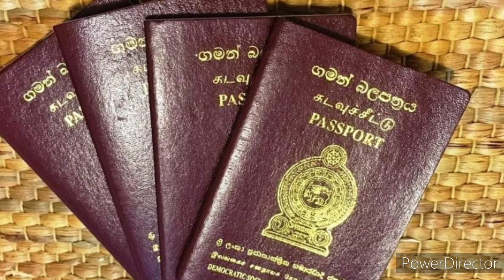Saudi news tamil 13.06.2022 | சவூதி அரேபியா செய்திகள்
செய்கிறோம்